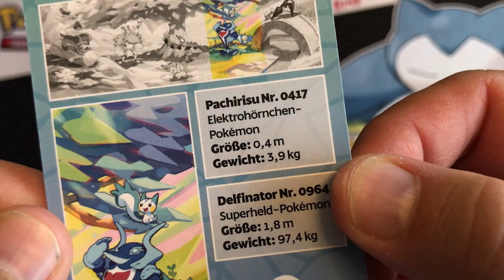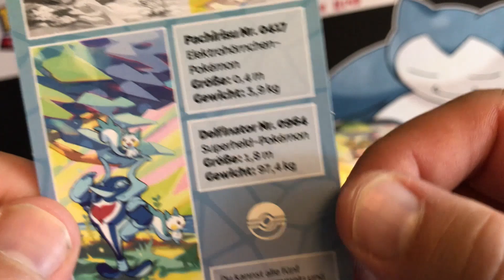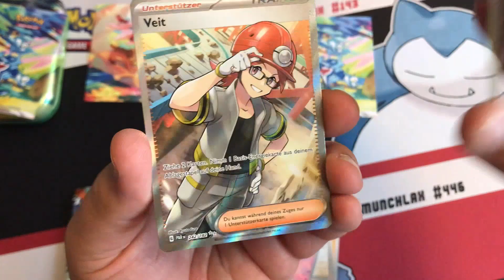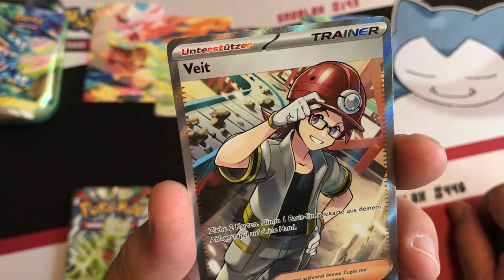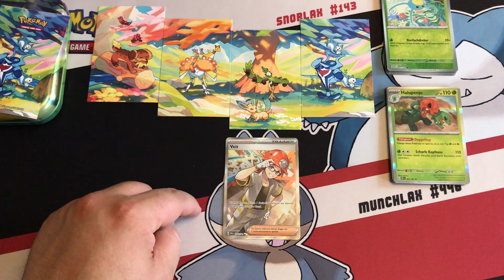Unpacking Pokémon TCG - Karmesin & Purpur: Mini-Tin (Delfinator & Pachirisu)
Die vierte Mini-Tin aus "Farbenfrohes Paldea" zeigt die beiden Pokémon Delfinator & Pachirisu - viel Spaß :o)